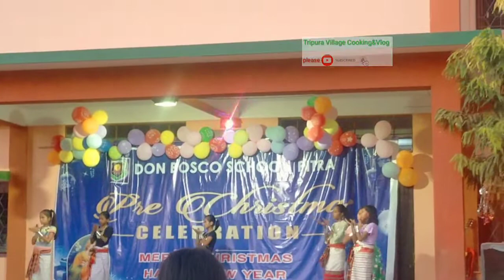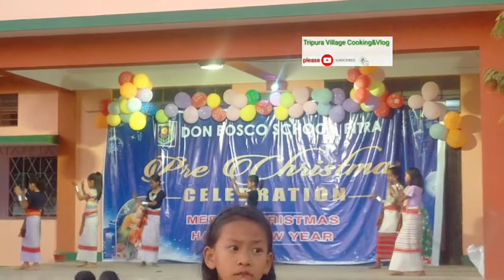Pre Christmas Celebration 2021 Class Five Girls Dance /Don Bosco School Pitra/Marry Christmas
published on 23December2021

Tripura Sa Video
 Cooking video
 Tiprasa lifestyle video
 Jamatia video
Tripura culture video